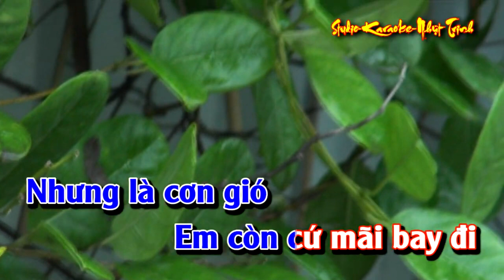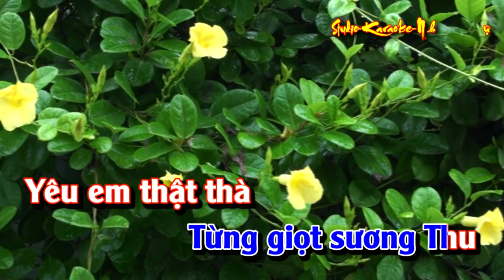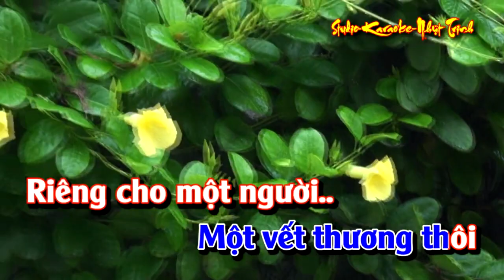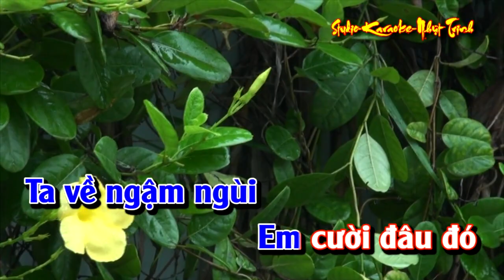Hoa Vàng Mấy Độ TONE NỮ KARAOKE